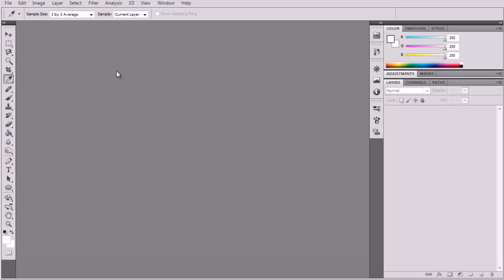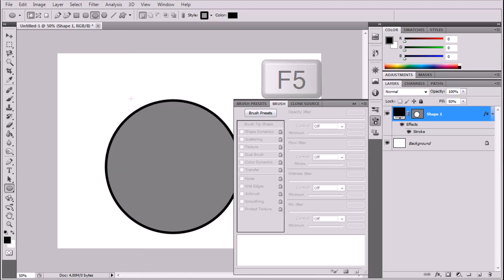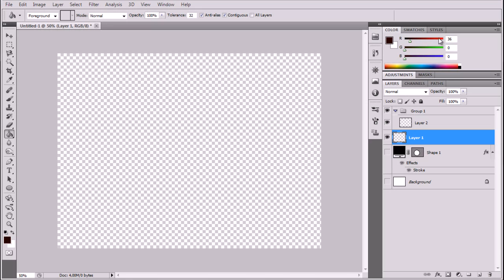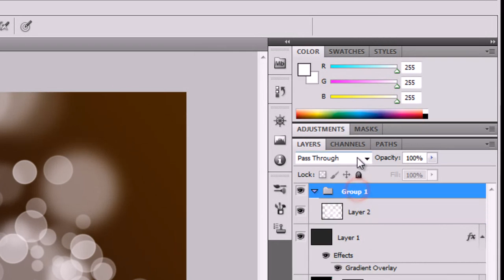Cyfrowy efekt bokeh (TMPC-ZZ)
Poradnik krok po kroku jak zdefiniować własny pędzel ustawić jego parametry, oraz jak wykorzystując mieszanie warstw i własny pędzel wytworzyć ciekawy efekt graficzny.